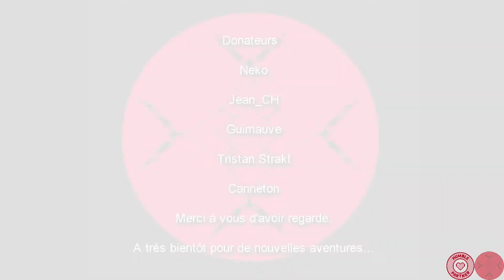[FR] Bloodstained ritual of the night ep 19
Nous sommes Miriam, une humaine transformée par alchimie. Une décision que le clergé à prise suite à l'invasion de la Terre par des démons. Des milliers de personnes furent choisies mais seulement deux ont survécus. Miriam et Gebel, mais ce dernier c'est retourné contre le monde pour s'allier aux démons. Nous devrons le vaincre mais essayons de ne pas le tuer, il n'est peut être pas responsable de ses actes.